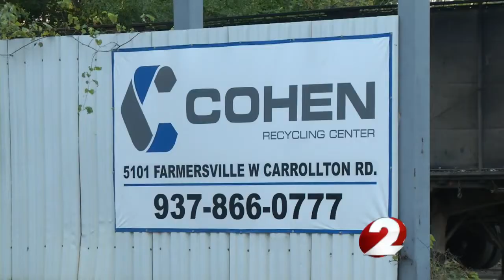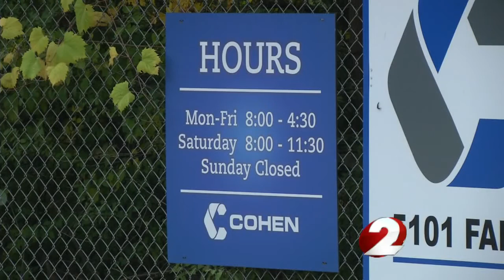Location of welder's death has previous OSHA violations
2 NEWS Investigates found that company is owned by Cohen and was cited for a serious violation of "wiring design and protection." That deals with electrical equipment.